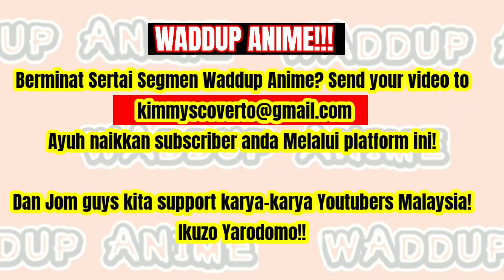Ultraman Gaia | Hero Penduduk Bumi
Assalamualaikum wbt, dalam segment kalini, kami membawakan kepada anda Bro Fateh! dengan perkongsian tentang Ultraman Gaia. Video kalini, dibawakan khas kepada anda oleh Akif, Nazir dan Zaki. Tq guys!